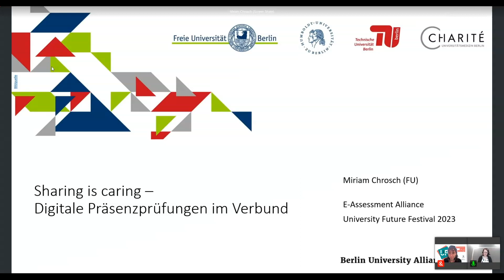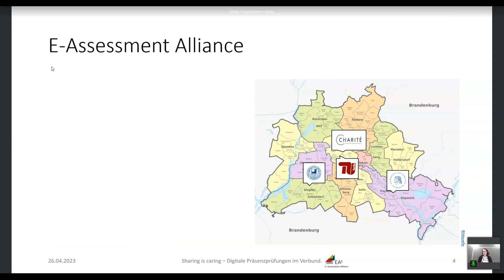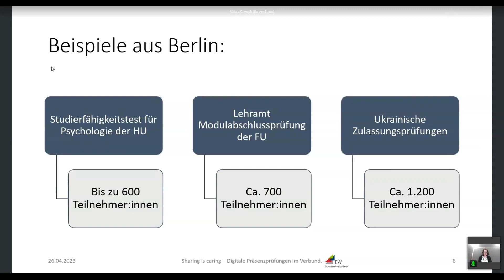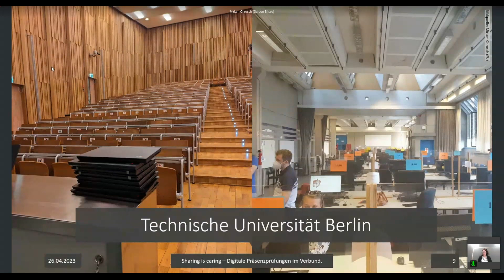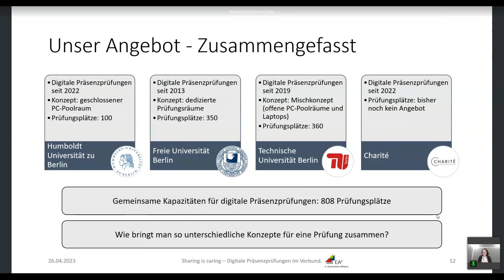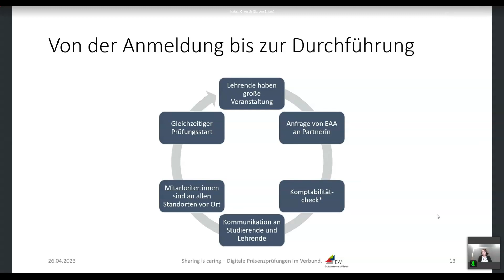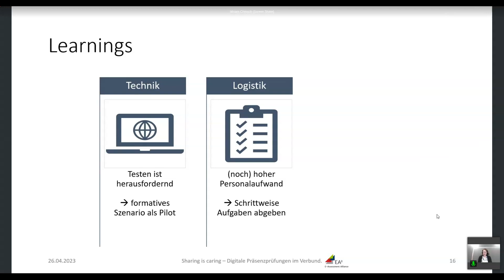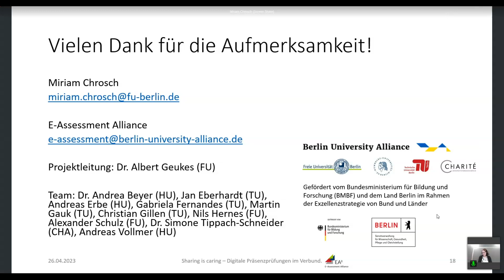Sharing is caring - Digitale Präsenzprüfungen im Verbund - Hernes, Chrosch, Erbe - U:FF 2023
Talk von Nils Hernes, Miriam Chrosch und Andreas Erbe auf dem University:Future Festival.

Digitale Prüfungen gelten als effizient und skalierend. Durch Faktoren wie eine automatisierte Auswertung sowie Aufgabenpools kann der Aufwand der Prüfungsdurchführung insbesondere bei Großkohorten drastisch reduziert werden - so die Theorie. Denn während mit modernen Prüfungssystemen mehrere tausend Studierende gleichzeitig geprüft werden können, stellt eine steigende Teilnehmendenzahl auch erhöhte Anforderungen an die universitäre Infrastruktur & Logistik. Zur Abdeckung steigender Prüflingszahlen bauen Hochschulen digitale Prüfungsräume aus; bei Vorlesungen mit oftmals weit über 400 Teilnehmenden jedoch ein vergebliches Wettrüsten.

Die fehlenden Raumkapazitäten negieren teils die durch die Digitalisierung errungenen Effizienzgewinne. Wenn Lehrende mehrere Prüfungsversionen entwerfen, Aufsichten rekrutieren und Durchgänge koordinieren müssen, gewinnen klassische Prüfungen mit Stift und Papier über mehrere Hörsäle wieder an Attraktivität.

Im Rahmen des Verbundprojekts "E-Assessment Alliance" der Berlin University Alliance pilotieren die vier Berliner Universitäten Freie Universität, Technische Universität, Humboldt Universität zu Berlin und Charité Universitätsmedizin daher ein Konzept dezentral geteilter Räume. Die derzeit vorhandenen 850 digitalen Prüfungsplätze der einzelnen Häuser können so summiert Kapazitätsspitzen abfedern, ohne dass zusätzliche Infrastruktur geschaffen werden muss.

In diesem Talk präsentieren wir erste Praxiserfahrungen mit dem dezentralen Raumkonzept. Dabei thematisieren wir Fragestellungen, Hürden und Erkenntnisse nach über 1200 kooperativen Einzelprüfungen sowie Potentiale auch für andere Hochschulen.